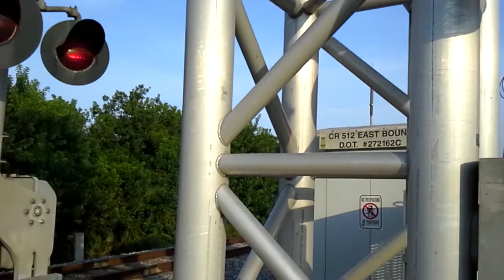FEC Train 101 #949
106 & CITX140